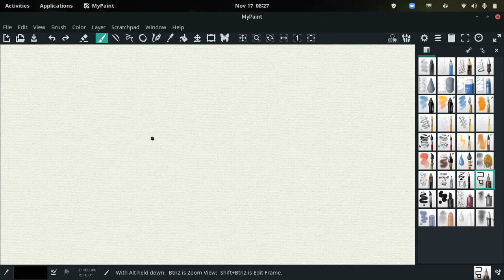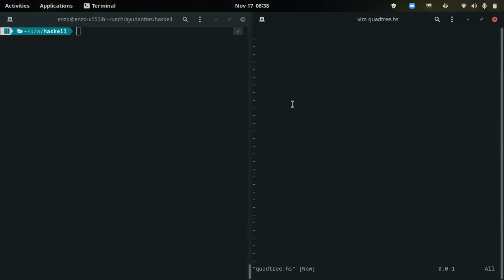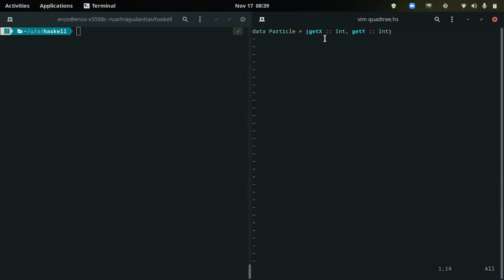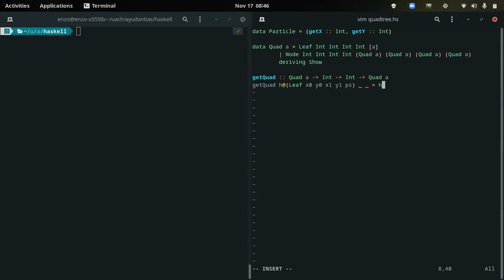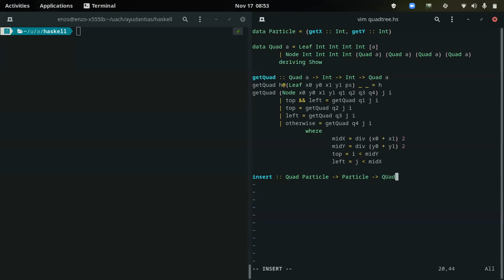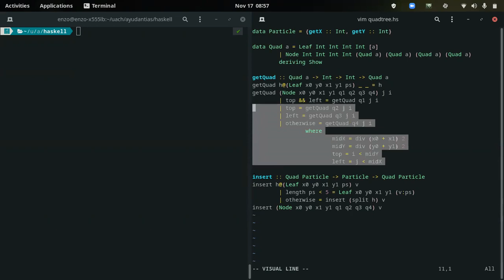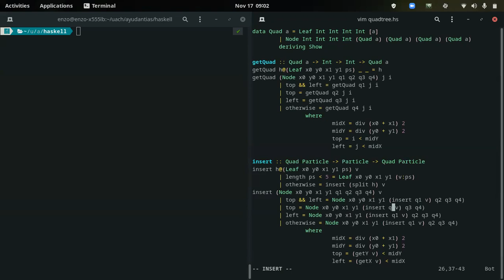[INFO188-2021] Ayudantia 11 (parte 1)